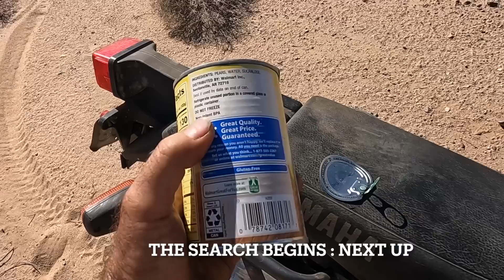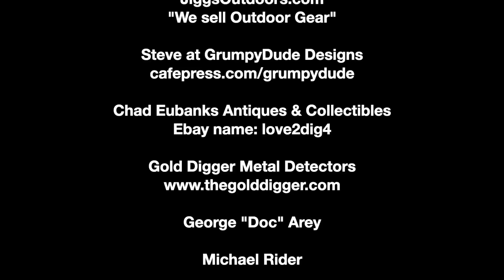Scouting The Mines, Travel To The Rest Stop On I-40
Today we take a leisurely ride on the bike down historic Route 66 as we travel to the rest area in Essex California where Cara Caudill Cox was supposedly last seen. Her boyfriend indicated that Cara may have hitched a ride from there with a stranger after they fought. However, I am told that this is one of many stories he told law enforcement, but it is the one he eventually said was the true one.

I took this time to acquaint myself with the area and was shocked at the distances and desolation I encountered. The area appears so much smaller and more hospitable on maps. Next, we begin the on-foot search of this stretch of the interstate highway for any clues of Ms. Cara's presence.

For more information about this case, please visit the "This Country Girls Life" YouTube page via the Youtube video link I have attached. It is one video of several Cristy has published in the hope of bringing Cara home.

Cristy was very helpful to me as I was gathering information to best decide how to proceed with my own search. For that, I am grateful to her.

Let's bring Cara home.